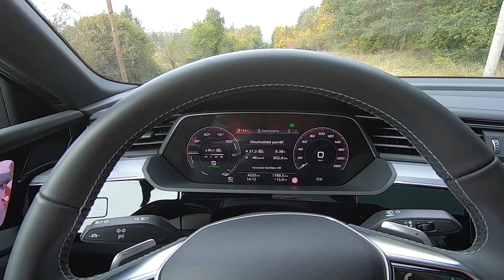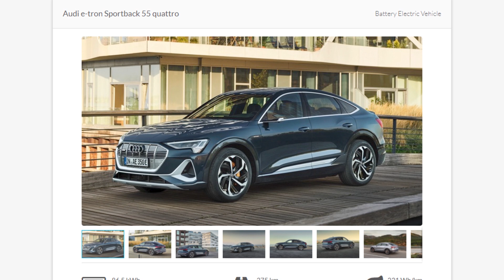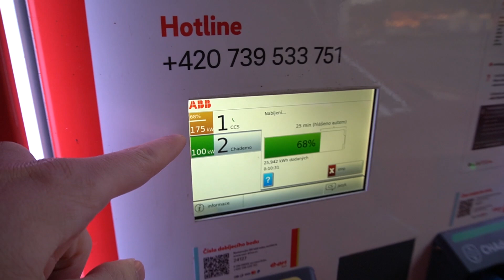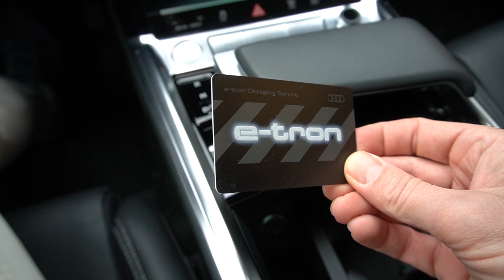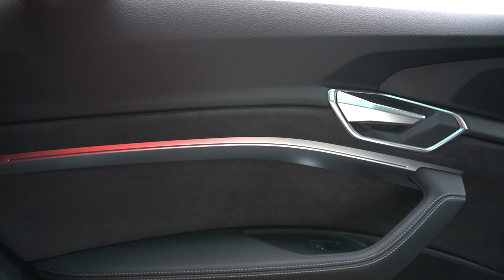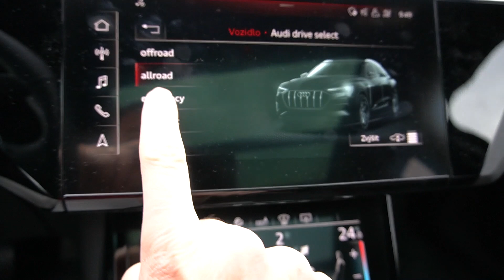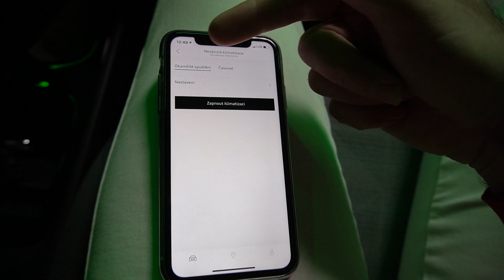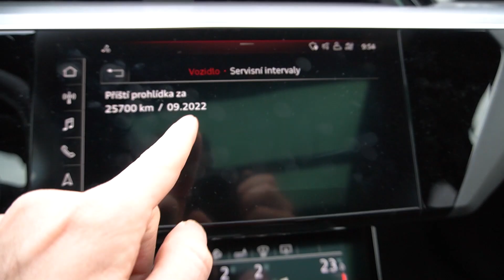Audi e-tron 55 Sportback 2020 – podrobný týdenní test | Electro Dad #139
Audi svůj první čistý elektromobil v modelovém roce 2020 a karosářském provedení Sportback znatelně „vychytalo“ a jedná se o krásný, prostorný, praktický, mimořádně tichý, komfortní elektromobil. Jde o velké, těžké a tedy poměrně „žíznivé“ SUV, které nicméně disponuje spolehlivým velice rychlým dobíjením a kultivovanými moderními asistenčními systémy.

Interaktivní osnova:
0:00 Úvod
0:28 Dynamika a FUN faktor
10:16 EKO faktor
12:17 Dojezd a nabíjení Audi e-tron Sportback
22:55 Praktičnost
36:17 Technologie Audi e-tron Sportback
50:25 Design a bezpečnost
55:03 Hodnota a servis
57:00 Tátův faktor

🙏 Chci inspirovat milion lidí k přechodu na elektromobil. Pokud vám má mise i nezávislá tvorba dávají smysl, prosím, podporujte mne na